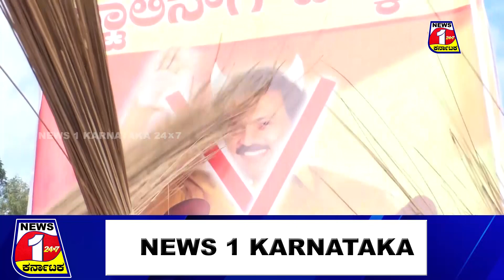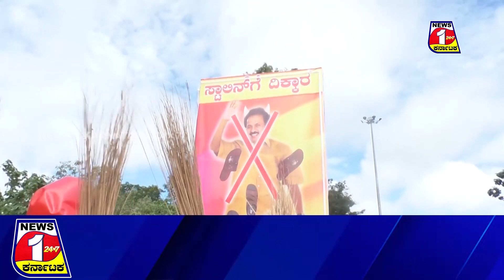Kaveri Protest: ನೀರು ಕೊಡಿ ಸ್ವಾಮಿ..ನೀರು...ವಿಭಿನ್ನ ರೀತಿಯಲ್ಲಿ ಪ್ರತಿಭಟನೆ || NEWS 1 KARNATAKA